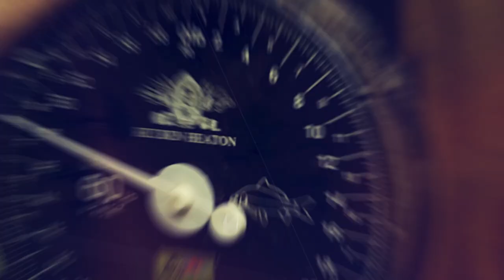Lad and Dad duo catch some of the North West’s best carp! preview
Connor and Scott Hatton roll straight from their 200-acre headache to one of the North West’s most intriguing pits and catch from the get-go! The dad & lad duo use their boating tactics to land a run of breathtaking commons and mirrors on the 80-acre ‘Perch Pit’. Piece by piece the stock reveals itself to be a stunning assortment of unique carp, each of which is hard-earned and of course Connor documents it all as it happens in this eagerly anticipated follow up to his 200-Acre Headache film.

Become a Cypography member.
Unlimited access to 800+ videos.
Watch BIG. Save BIG.
£8.99 p/m
The Netflix of Carp Fishing.